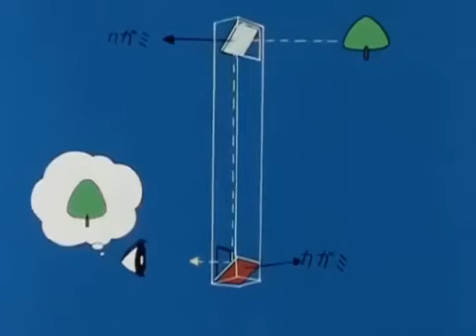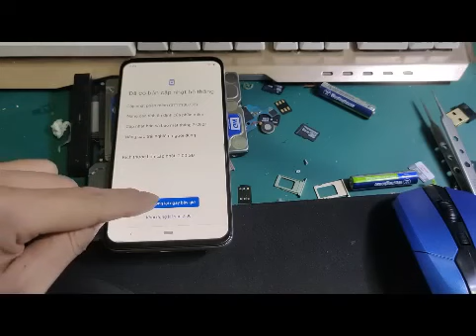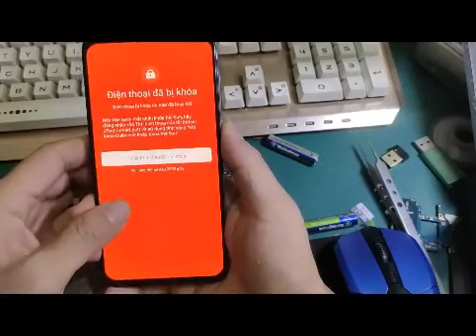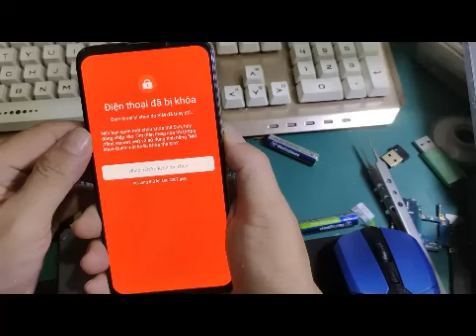Ninja Hattori New Episode || ninja hattori new 2023 episode anime cartoon episode 🆕🆕🆕 #3582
ninjahattori Ninja Hattori New Episode || ninja hattori new 2023 episode anime cartoon episode 🆕🆕🆕 #3582